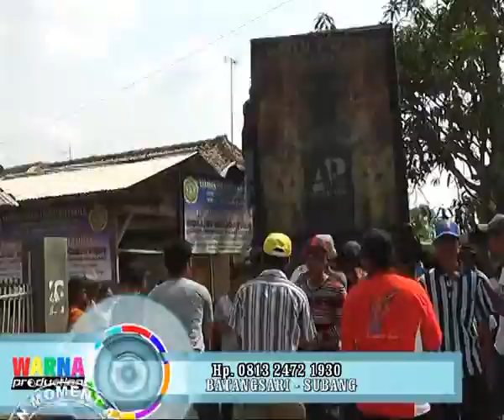GERANGE TRESNA ANDI PUTRA BPK ADE NANA SUHANA WARNA PRO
Singa Dangdut "ANDI PUTRA" dari Bongaspentil-Indramayu
Edisi: Rabu, 25 November 2015.
Dsn. Sari Makmur Desa Sukasari-Subang.
Pesta Perahajatan: Bpk. Ade Nana Suhana Ibu Enok Sunarti